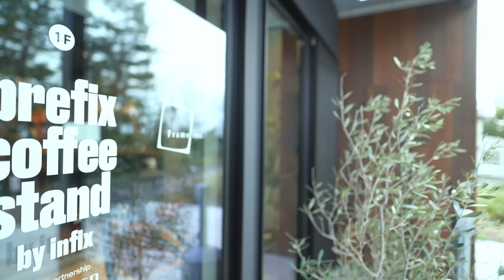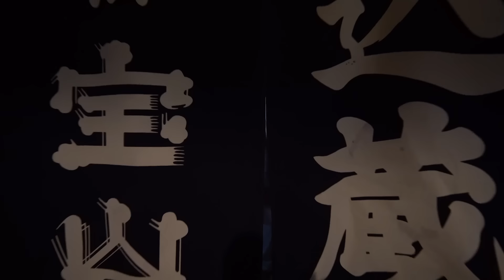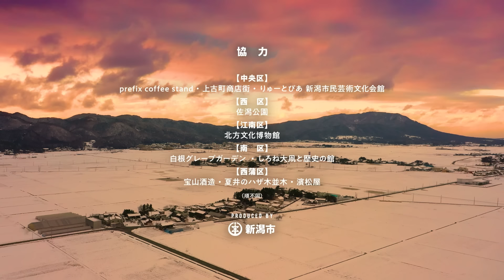新潟市広報動画「ゆきりぬ×新潟秋冬観光－NIIGATA JOURNEY－」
「ゆきりぬ×新潟市」広報動画の第２弾！
新潟市出身の動画クリエイター“ゆきりぬ”さんが市内の名所を散策し、紅葉やル レクチエ、温泉、日本酒、雪景色など秋冬の魅力を堪能。ドローンカメラによる空中からの美しい映像も必見です。

“Yukirinu & Niigata City” promotional video part 2!
Niigata City native and video creator Yukirinu walks around famous places in the city and enjoys autumn and winter attractions, such as autumn leaves, Le Lectier pears, hot springs, Japanese saké, snowy scenery, and more. The beautiful aerial footage, taken from a camera drone, is also a must-see!